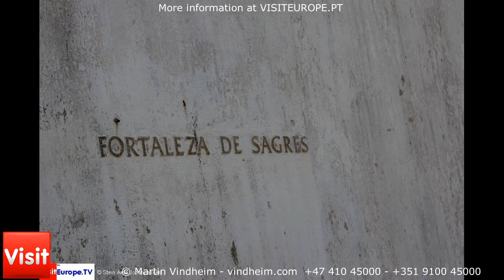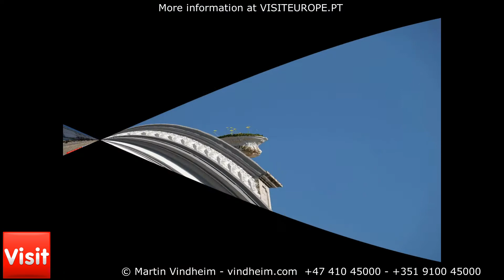VisitAlgarve Algarve VisitEurope.PT sound Part 01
VisitAlgarve Algarve
VisitEurope.PT sound Part 01